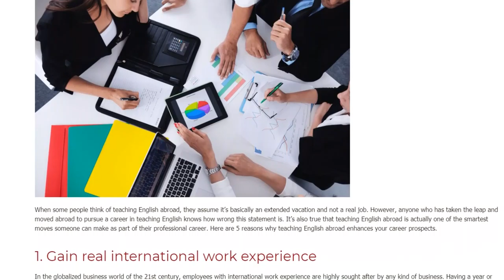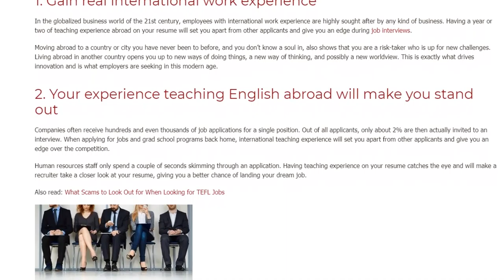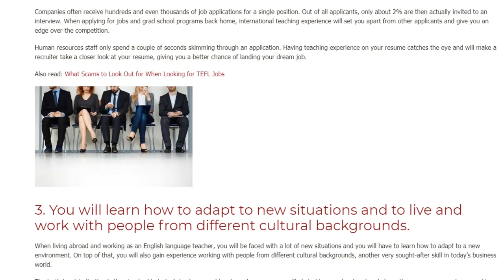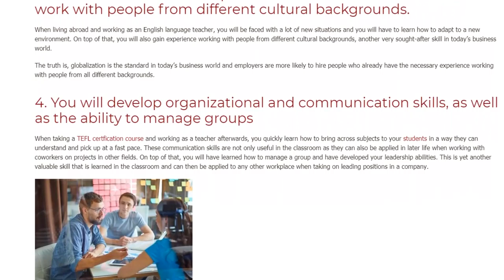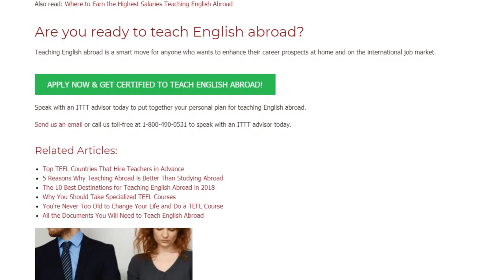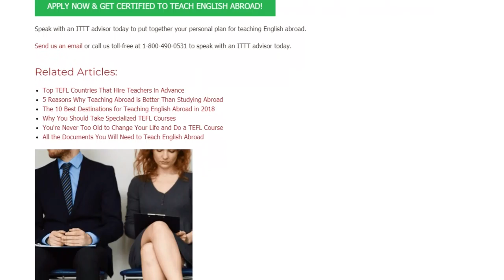5 Reasons Why Teaching English Abroad Enhances Your Career Prospects | ITTT TEFL BLOG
When some people think of teaching English abroad, they assume it’s basically an extended vacation and not a real job. However, anyone who has taken the leap and moved abroad to pursue a career in teaching English knows how wrong this statement is. It’s also true that teaching English abroad is actually one of the smartest moves someone can make as part of their professional career. Here are 5 reasons why teaching English abroad enhances your career prospects.